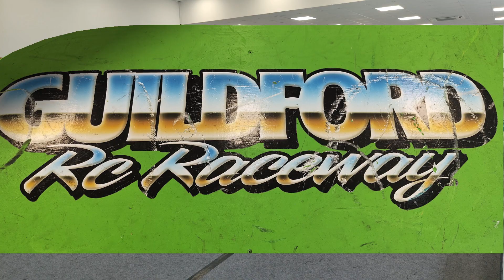Guildford RC raceway 1/12 1300 heat 2 race A 9/7/23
Heat 2 race A of the  1/12 1300 stock cars at Guildford RC raceway.
The Aggie Hall, Bellfields Road, Guildford, Surrey, GU1 1QG